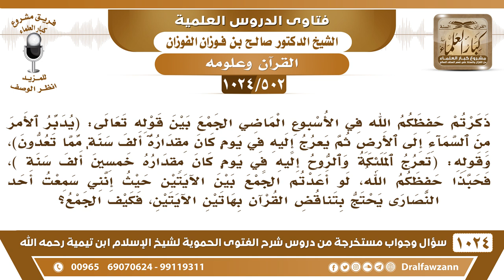[502 -1024] كيفية الرد على دعوى أحد النصارى بوجود التناقض بين بعض آيات القرآن؟ - الشيخ صالح الفوزان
-[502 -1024] السؤال: ذكرتم حفظكم الله في الأسبوع الماضي الجمع بين قوله تعالى: (يُدَبِّرُ ٱلۡأَمۡرَ مِنَ ٱلسَّمَآءِ إِلَى ٱلۡأَرۡضِ ثُمَّ يَعۡرُجُ إِلَيۡهِ فِي يَوۡمٖ كَانَ مِقۡدَارُهُۥٓ أَلۡفَ سَنَةٖ مِّمَّا تَعُدُّونَ)، وقوله: (تَعۡرُجُ ٱلۡمَلَٰٓئِكَةُ وَٱلرُّوحُ إِلَيۡهِ فِي يَوۡمٖ كَانَ مِقۡدَارُهُۥ خَمۡسِينَ أَلۡفَ سَنَة )، فحبذا حفظكم الله، لو أعدتم الجمع بين الآيتين حيث إنني سمعت أحد النصارى يحتج بتناقض القرآن بهاتين الآيتين، فكيف الجمع؟
الجواب: لأنه ما يفهم، يحتج لأنه ما يفهم القرآن وإلا ما يفهم القرآن ما لنا حيلة فيه كلام الله لا يتناقض سبحانه وتعالى والنصراني مغرض ما هو قصده التعلم إنما قصده الطعن في القرآن والحمد لله ليس له مدخل، النصراني يقول بتناقض القرآن ولا يقول بتناقضهم هم أنهم يقولون الله واحد أو ثلاثة، عقيدة التثليث ثلاثة هي الله، الله واحد في ثلاثة، ثلاثة في واحد، لماذا لا يرى تناقضهم هم في حق الله جل وعلا.
للاشتراك في قناة الشيخ صالح الفوزان
سؤال وجواب من شرح الفتوى الحموية ( 1024 ) مقطع

للاستفسار والإقتراحات والدعم
رئيس الفريق
لمشروع كبار العلماء